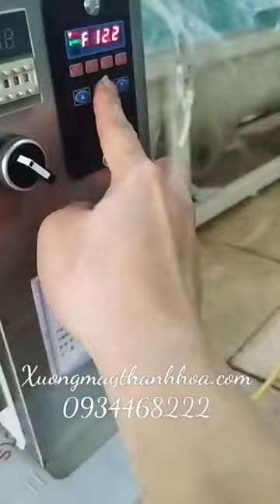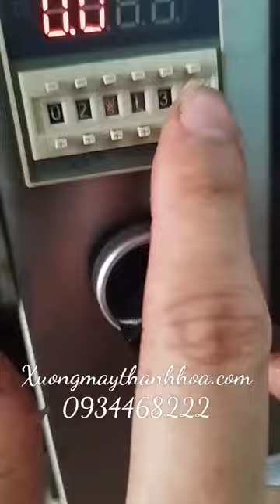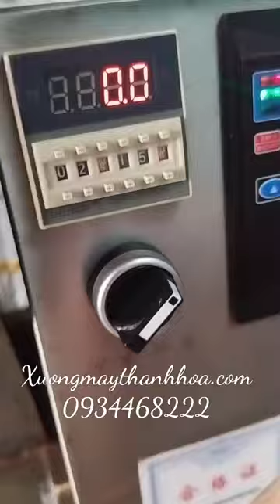máy chia nhân bánh trung thu thập cẩm tự động.LH 0934468222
Địa chỉ 1 : 79 lê hồng phong, ba đình ,TP.thanh hoá.
Địa chỉ 2 : 146 nguyễn trãi , Điện Biên,TP.thanh hoá.
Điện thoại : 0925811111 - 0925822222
Địa chỉ sữa chửa bảo hành : 79 lê hồng phong , ba đình,Tp.thanh hoá.
Chuyên : máy chế biến thực phẩm